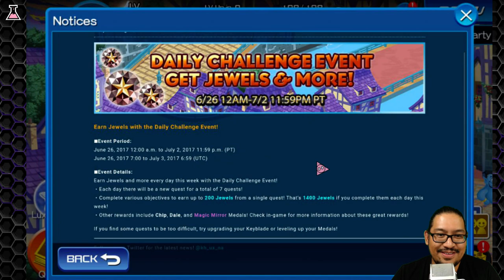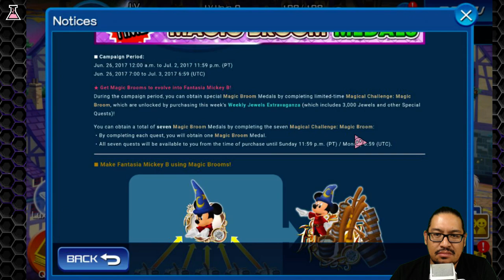Khux : June 26th ~ New Union Cross - VIP Brooms and LARGE BODY!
Kingdom Hearts Union Cross - 2 week long Union Cross - VIP Broom event and a first Daily Jewel Challenge Quest that was NOT expected!  Wow...